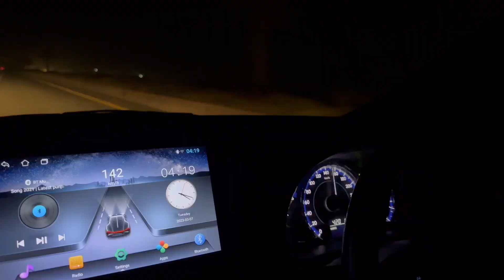Allahumdulilah Another day/FIL going back to USA/Tayariyan/Packing